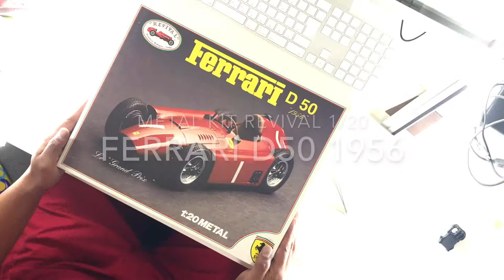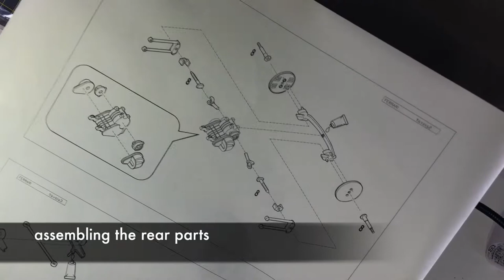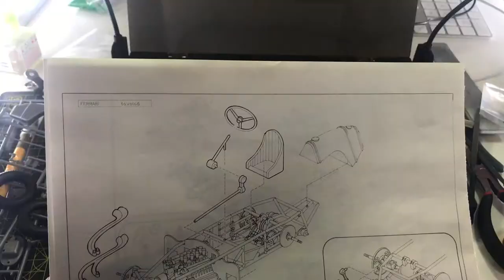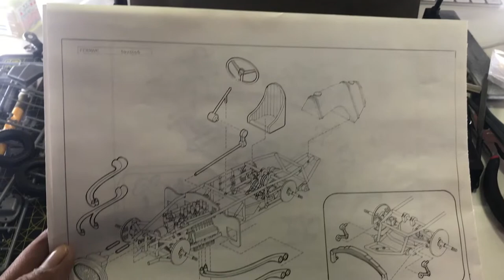1/20 REVIVAL FERRARI D50 1956 MODEL KIT